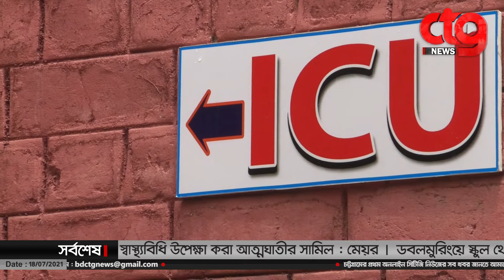করোনা আক্রান্ত রোগীদের জন্য অক্সিজেন সিলিন্ডার দিলো কেএসআরএম